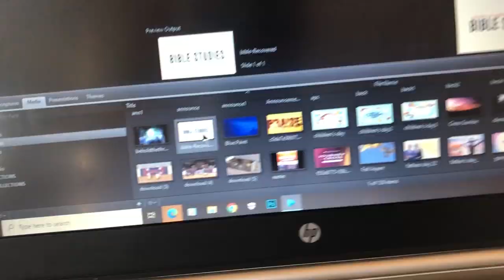This rendition of Fragrance to Fire wasn’t that great | Samuel Bimpong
This version of Dunsin Oyekan's Fragrance to Fire didnt do the job for me
I had to say something about it